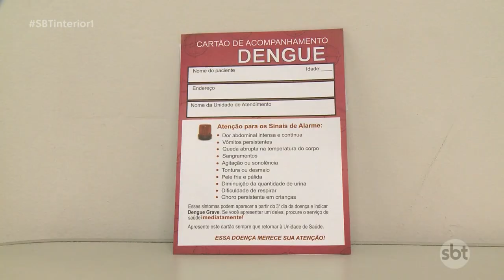Mais uma cidade da região cria ambulatório para atender pacientes com dengue